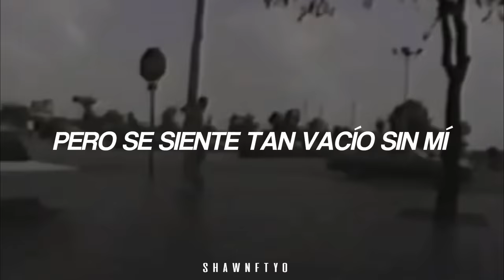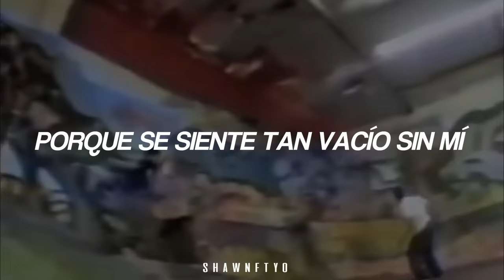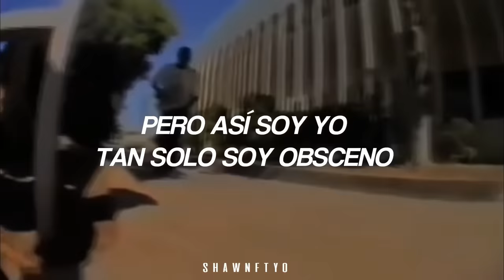cuando escuches esta canción automáticamente vas a mover la cabeza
Eminem - Without Me (Español)

Well, if you want Shady, this is what I'll give ya

A tisk-it a task-it, I'll go tit for tat with
You 36-year-old baldheaded fag, blow me